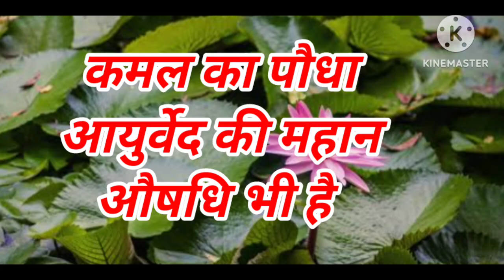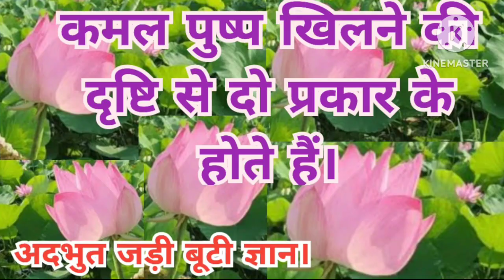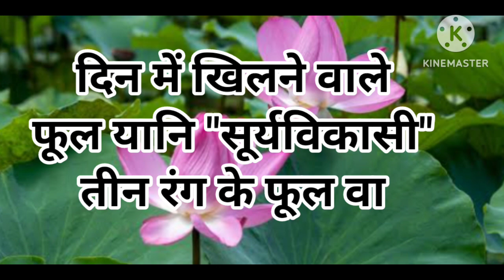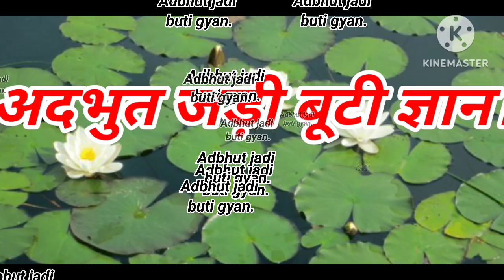Full knowledge of Lotus flower. कमल के पौधे की पूरी जानकारी। इंदीवर। धूप में खिलने वाला कमल। लोटस।